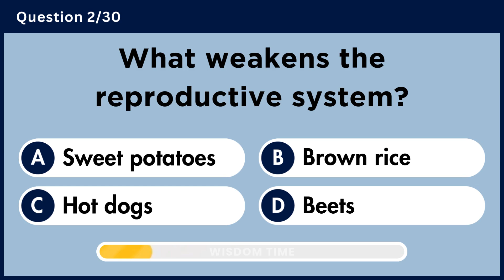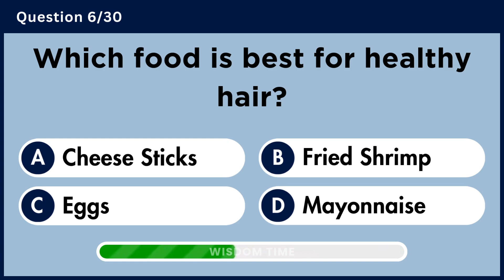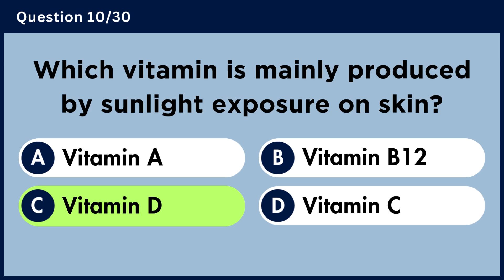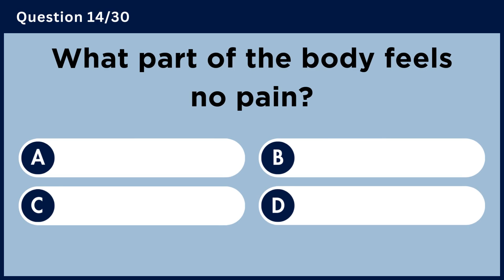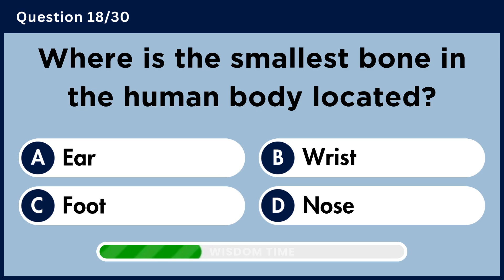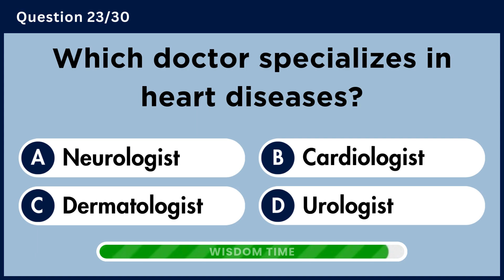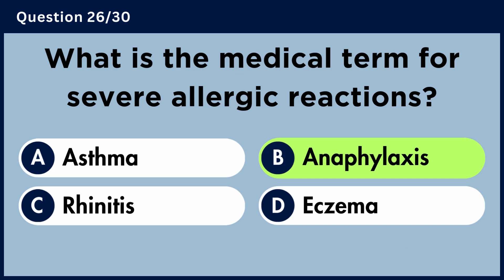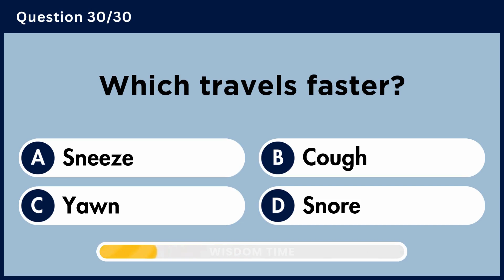Can You Score 20/30 on This Human Body Quiz? 🧠 The Ultimate Anatomy Trivia Challenge! 💪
Take this 30-question human body quiz and test your anatomy knowledge. From organs and bones to body systems and functions, these trivia questions are perfect for students, medical enthusiasts, and quiz lovers. Play along, learn fun facts, and challenge your brain with this ultimate human body anatomy quiz.